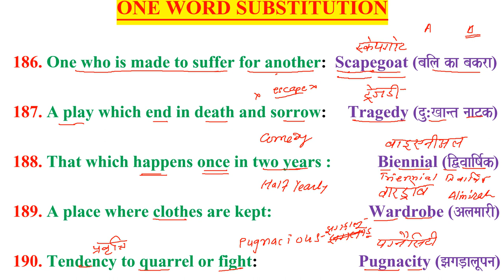ONE_WORD_SUBSTITUTIONS (186-190)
186. One who is made to suffer for another:  Scapegoat (baila ka bakra)
187. A play which end in death and sorrow:     Tragedy (du:Kant naaTk)
188. That which happens once in two years :           Biennial (iWvaaiYa-k)
189. A place where clothes are kept:                       Wardrobe (AlamaarI)
190. Tendency to quarrel or fight:                        Pugnacity (JagaD,alaUpna)